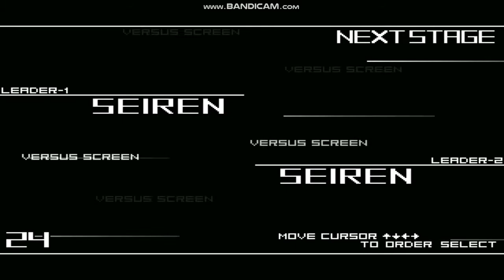{I KEEP GETTING BETTER} Final Seiren (Update) Vs Seiren (Old) & Seiren (Heavy) (KOFM)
Evolution again hehehe :)
100% Real Play with Final Seiren

Chars Used:
P1
Final Seiren
Author: Kartara
True Author(s): Jin & Cyleong
Link: Private

P2
Seiren (Old), Seiren(Heavy)
Author: Passing/Kartara